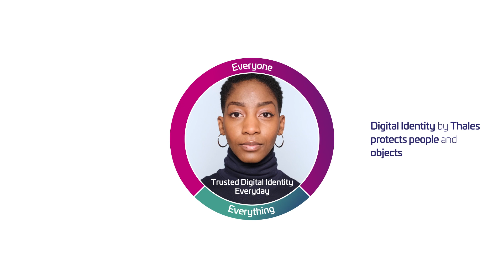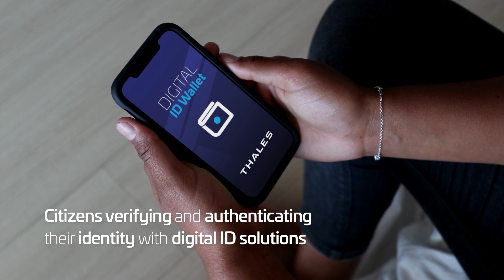What is Digital Identity and how does it bring trust?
As technology transforms our lives, secure proof of identity, and authentication for connected services become ever more important. A trusted digital identity proves that the person or device trying to access a service is legitimate, and is vital to the development of online services. Find out more about our vision for digital identity